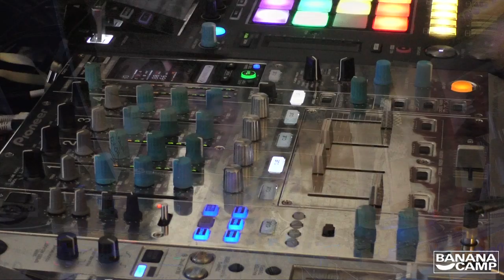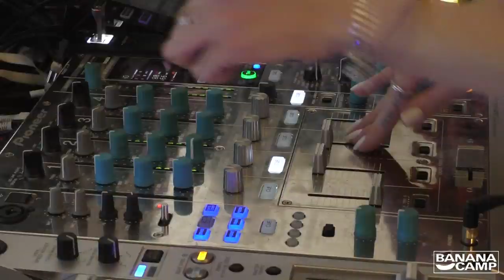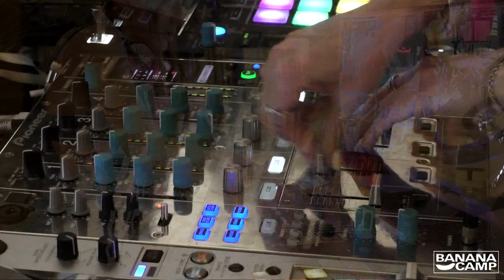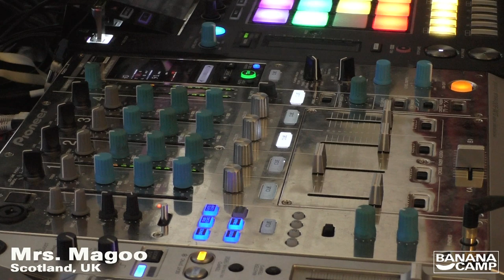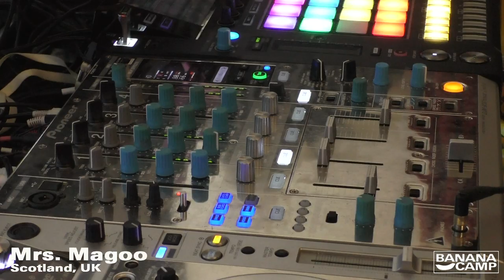The Banana Camp Show Ep025 featuring Mrs. Magoo [Scotland, UK] 🏴󠁧󠁢󠁳󠁣󠁴󠁿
Recorded LIVE from Banana Camp Studios, Chicago, IL on Wednesday, December 18th, 2019
Interview + Live Set // Hosted by DJ TUTT 🎤

Timestamp:
8:50 - Interview
22:57 - Live set

🔊🔊 Featuring 🔊🔊
Mrs Magoo
(Jungle Splash, Deep in the Jungle, Unity, BBB, Roller Coaster, Origin UK, 59th Degree)

“Best Female DJ” – 2017 We Love Jungle Awards

With three nominations and one award for Best Female DJ at the We Love Jungle Awards, appearances with Kenny Ken on both Origin and Rough Tempo, monthly shows with Bellyman, dates lined up across the US and a tonne of b2b sets with pioneers of the genre such as Nicky Blackmarket and Garry K, things are working out well for Mrs Magoo.

Her unmistakeable sets, built on a foundation of smooth rolling dnb and crashing amens are liberally sprinkled with ragga and when combined with her impeccable style, both on and off the decks and her infectious energy it’s easy to see how she’s making a mark.

But it’s been a journey getting to where she is.

It kicked off back way back when she was just 8 years old, borrowing tape packs from her dad; the sounds of Helter Skelter, Accelerated Culture and Sidewinder all playing just a part of the musical influences she absorbed growing up, which when coupled with the punk and rock her mum loved gave her a solid foundation from which to draw her sound.

Come 17 years old, she was hitting her first rave – Rebirth, and soon after that was getting her hands on a pair of 1210’s, back then though… her sound of choice was happy hardcore. After a weekly internet radio show led to some bookings, Mrs Magoo found herself increasingly drawn to the sounds of jungle and dnb and by 2013 she was a certified junglist. That year saw her playing her first headline set at Jungle Nation in Aberdeen, one of Scotland’s longest running jungle nights.

Joining Deep in the Jungle Records and residencies at Jungle Splash London, Unity Edinburgh and Better Breakbeat Bureau USA have helped her carve out a name for herself. She’s now taken things full circle; from early days listening to mixtapes - to making her own, from a bright eyed young raver taking her first tentative steps into Rebirth, to performing at Glastonbury Festival the largest greenfield festival in the world.

Magoo’s just beginning though, she’s got big plans: her own line of merchandise, producing her own music and many more international bookings. She’s one to keep an eye on.